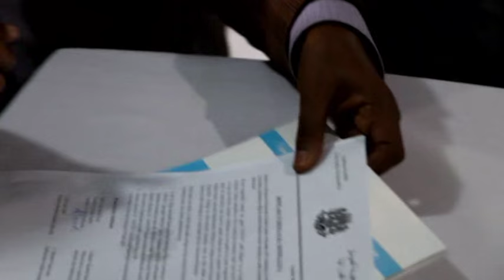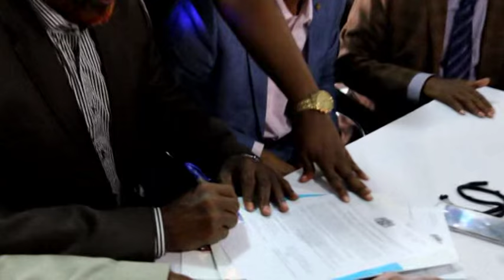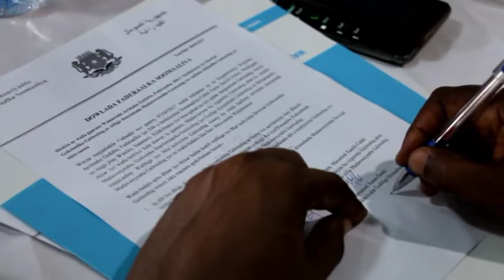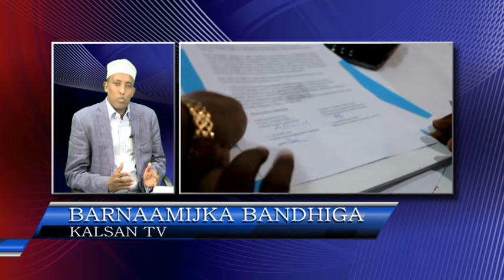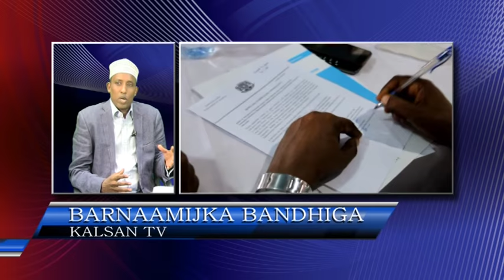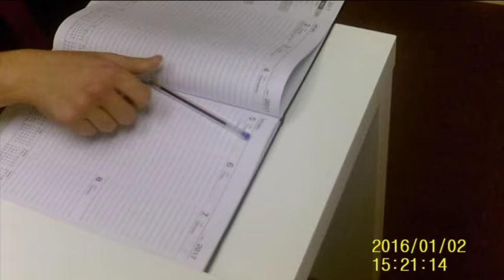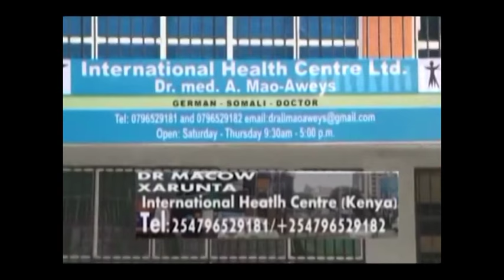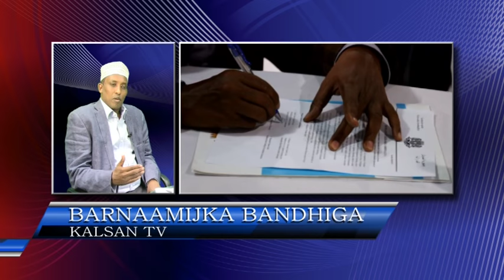BANDHIGA NADARA IYO XOG KU SAANSAN DOORASHADA GALMUDUG